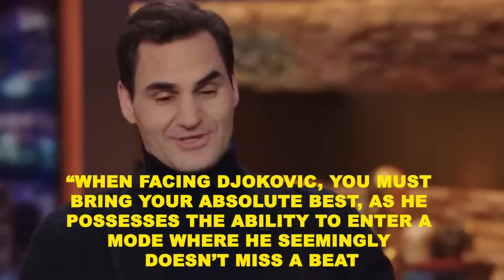What Tennis Legends Think About Novak Djokovic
Welcome Back To World Top Tennis,

Novak Djokovic just did something truly mind-blowing in the world of tennis. He won his 24th major title in men's tennis after defeating Medvedev at the just concluded US Open. That's like breaking a record that nobody even dreamed was possible! It's a moment that leaves us all in awe and makes us realize what an incredible player he is. So, what do Tennis legends have to say about Novak Djokovic? Let’s find out!